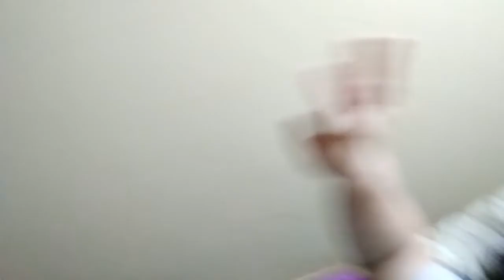My journey compilation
Recap from the start 😂